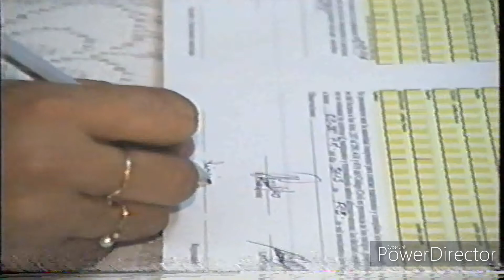Boda Civil Percy Janny